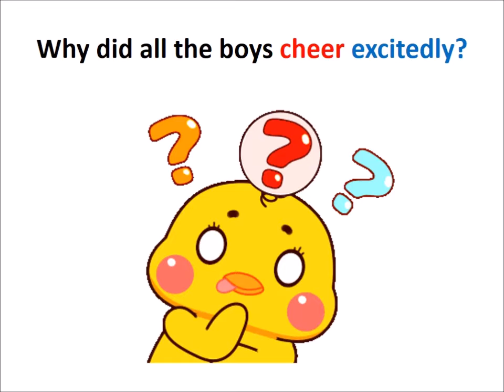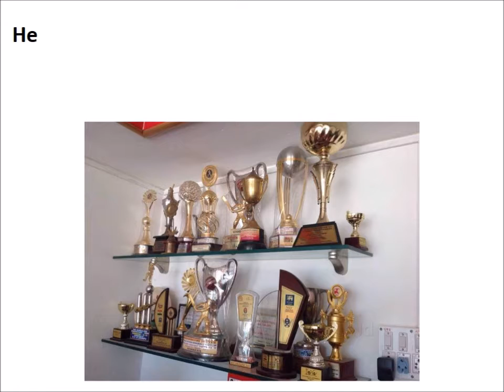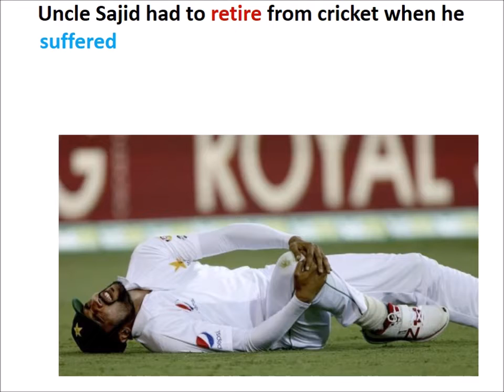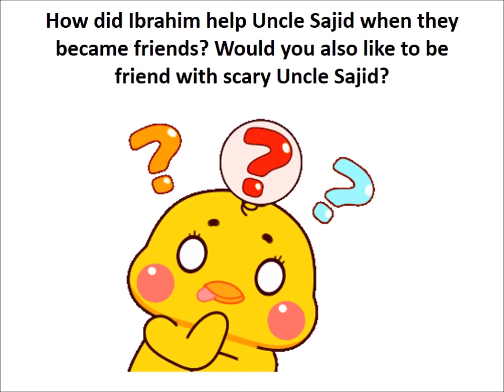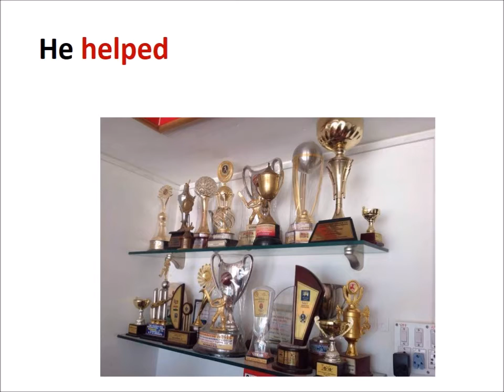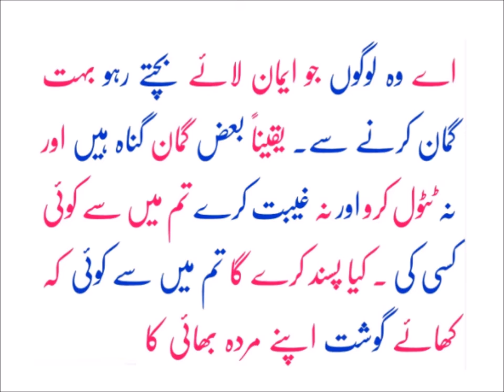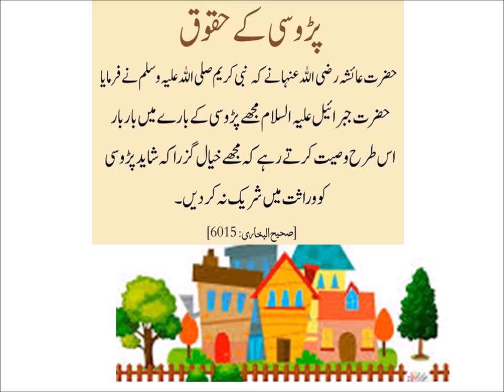Comprehension/Scary Uncle Sajid/English in Urdu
Learn English class 4,  Comprehension Scary Uncle Sajid
چیپٹر کے آخر میں سوال جواب